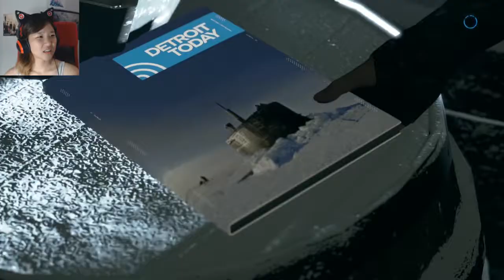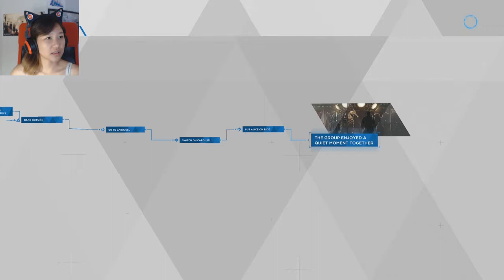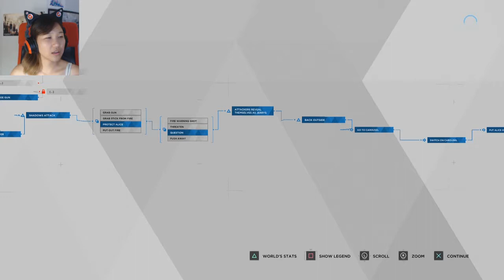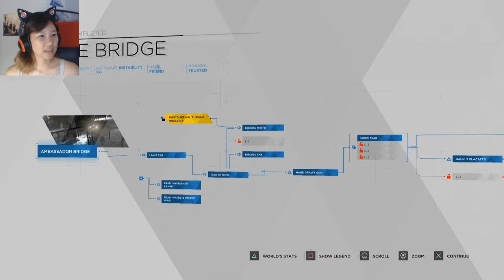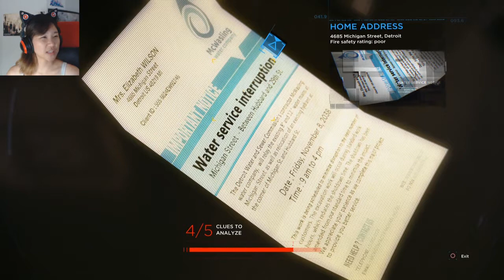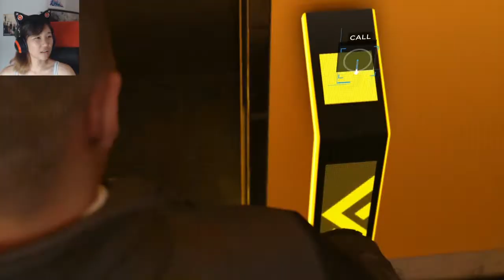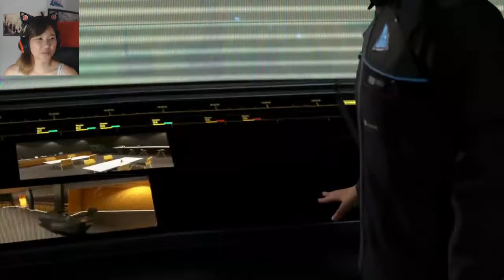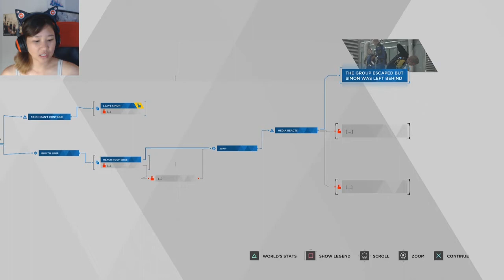Ep. 08- Peaceful times | Detroit: Become Human Blind Playthrough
Glad for the little bit of slower times from stressful situations

Stay toasty :)